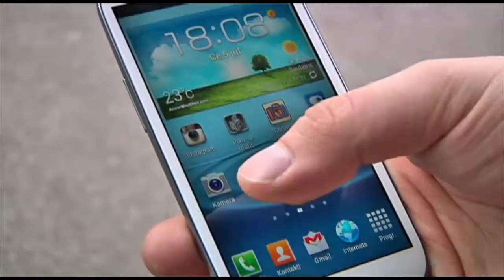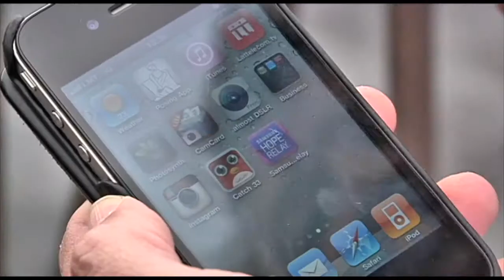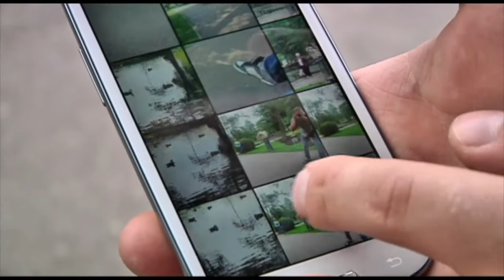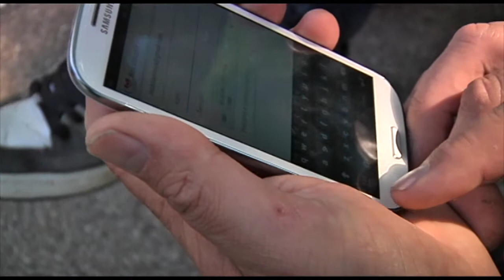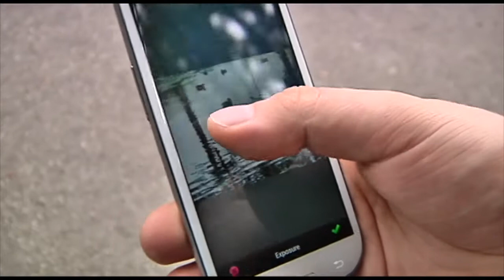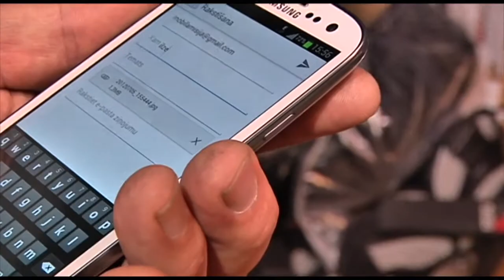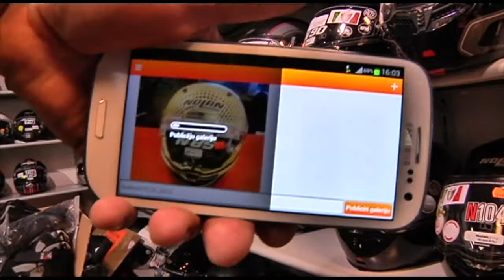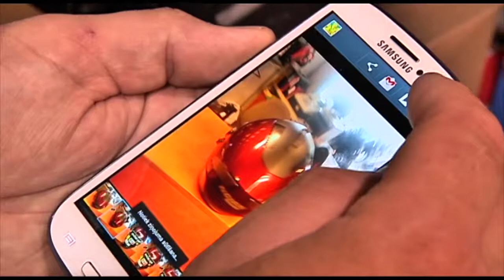Mobilā misija #6 / Fotostudija Tavā telefonā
Sestajā Mobilās misijas raidījumā piedalās Rolands Lācis, kas Āgenskalnā saimnieko kafejnīcā. Viņa vaļasprieks ir tūrisms un fotografēšana. Kristaps ir gatavs Rolandam iemācīt kā jaunākās paaudzes telefonu izmantot par fotokameru, apstrādāt bildes uzreiz telefonā un pārsūtīt tās vai ievietot savā sociālo tīklu profilā. Taču arī šoreiz misijas dalībnieku gaida uzdevums - kāds tas būs, skaties raidījumā?